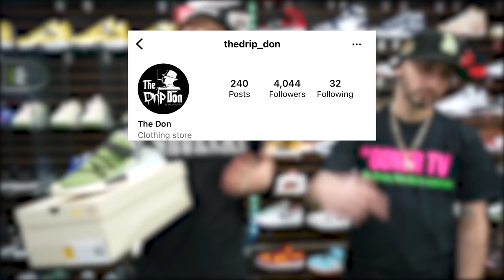Playing a Sneaker Key Master Until I Win BATTLE! *VS* PART 2 Risk It All Ep 3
This is Part 2. Playing a sneaker key master until I win Battle! Risk It All is a new series that I have started. In this Sneaker Key Master Battle and it's ConnorTV VS The Smoke Don. In Part One the Smoke Don is up 1-0. Find out who wins in Part 2. We are trying to win unreleased Travis Scott Air Max 1, Off White Nike Air Max 90 and a Yeezy 350 V2 copper.
The trade up challenge which started from the original idea of the paperclip challenge and the trading a paperclip for... There are over 20 episode so far in the challenge. See links to the trade up series below.

Win a pair of Adidas NMD Pharrell x BBC - Size 8
On Instagram follow
Comment and tag 3 friends on ConnorTV latest instagram post
(Winner picked on 2/9/22)

Win a pair of Nike Dunk Low UNC - Size 9
On TikTok follow
Comment and tag 3 friends on TheDripDon latest tiktok

Connor's Sizes:
Shoes- 8
Shirt- Medium